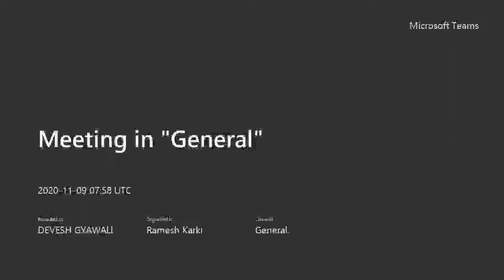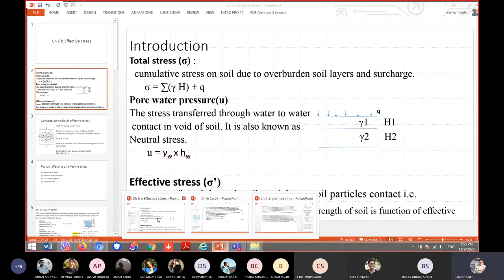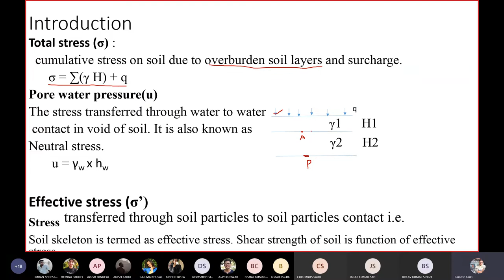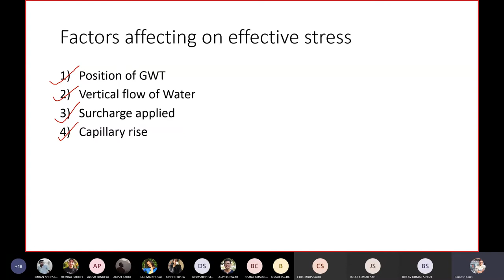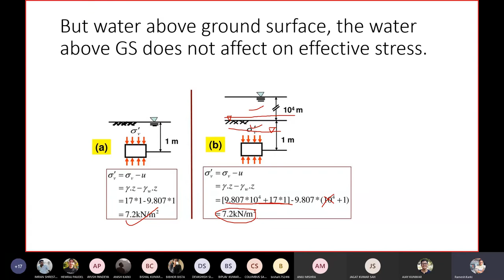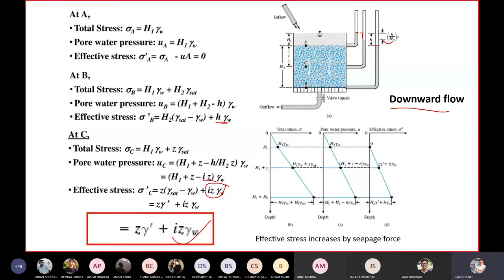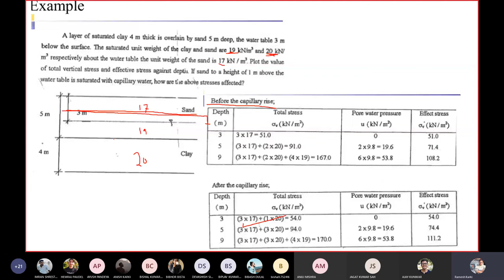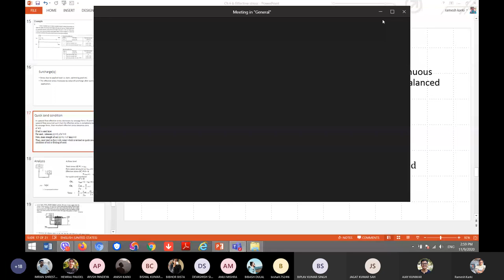Chapter 6||Permeability of soil (III)